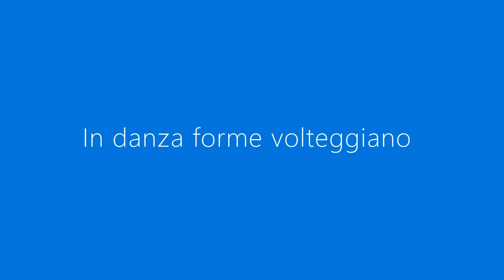In danza forme volteggiano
Video arte: In danza forme volteggiano. Con le musiche del M°Franco Trabucco.
Una danza di corpi, di braccia, di mani, di labbra, e come nella danza tutto ciò tende ad allontanarsi, a disgregarsi e poi, all’improvviso a riprendersi, ad allacciarsi per  sincronie, respiro, sguardi. L’opera vuole riprodurre in un movimento quasi sincopato il senso di questa condizione.
Artista poliedrica e multidisciplinare la sua produzione si caratterizza per la sperimentazione di tecniche e materiali diversi originando un rigoroso percorso nei linguaggi esplorati: la pittura, la scultura, le installazioni, i libri d’artista, la Land art e le performance relazionali. Riconosciuta a livello internazionale ha esposto oltre che alla 59.Biennale Arte di Venezia Padiglione Nazionale Grenada, in California, Spagna, Francia e in numerose città italiane. Noti critici, riviste e giornali giornali del settore si sono interessati alla sua arte. Numerose sono le opere esposte in permanenza da musei e centri d’arte.